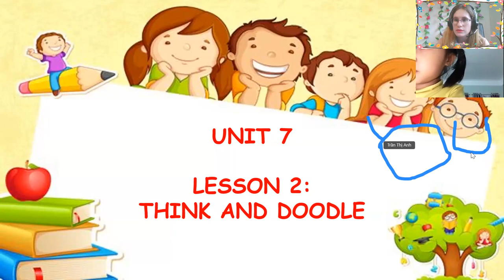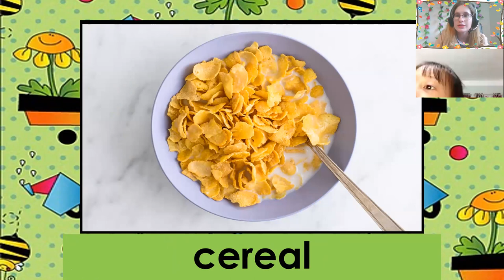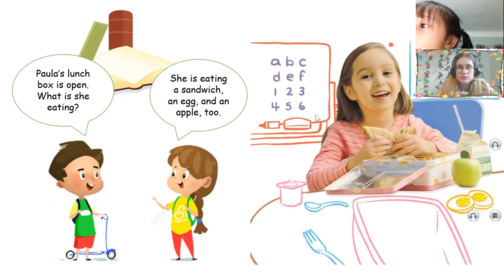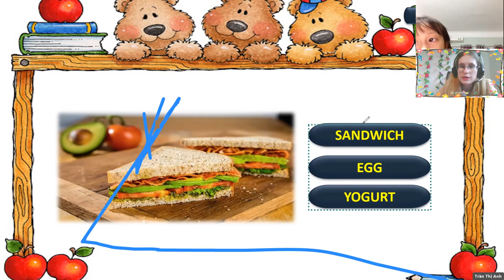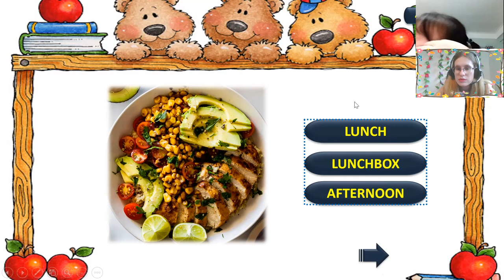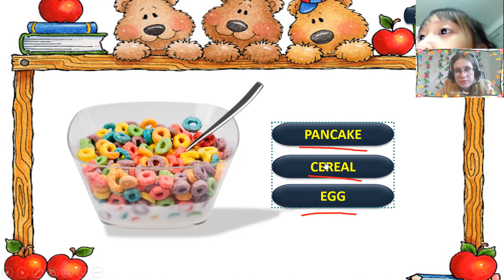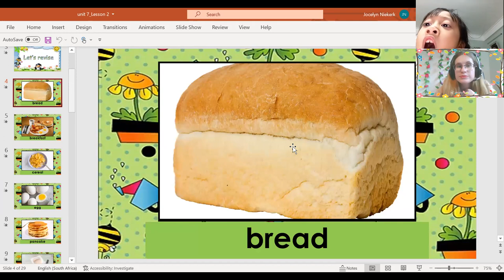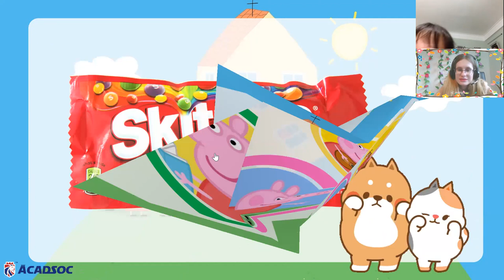20:00- 20:30 Anh Thư- Lucy DD2- Unit 7 - Lesson 2